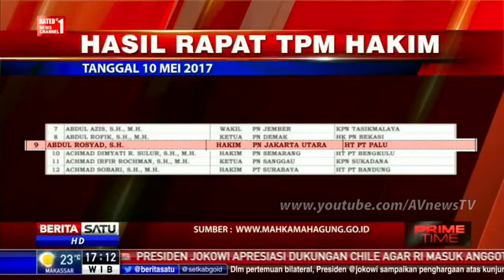3 Hakim Penghukum Ahok 2 Tahun Penjara dapat “Hadiah” Promosi Jabatan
KY: Promosi Hakim Sidang Ahok Mencurigakan.

Komisi Yudisial meminta Mahkamah Agung agar transparan terkait promosi tiga Hakim Pengadilan Negeri Jakarta Utara yang memimpin sidang kasus penodaan agama oleh Basuki T. Purnama alias Ahok. Hal ini dalam rangka menghindari kecurigaan publik atas promosi tiga hakim ini.

Sebagaimana diketahui, tiga hakim PN Jakarta Utara yang dipromosi adalah Dwiarso Budi Santriarto (Ketua PN Jakut) promosi menjadi hakim di Pengadilan Tinggi Bali, Abdul Rosyad (Hakim PN Jakut) dipromosi menjadi Hakim Tinggi di Pengadilan Tinggi Sulawesi Tengah dan Jupriyadi (Wakil PN Jakut) dipromosi menjadi Kepala Pengadilan Negeri Bandung.

"Semua pihak patut mencurigainya. Karena diskresi dipromosikannya ketiga hakim tersebut hanya selang satu hari pasca-sidang pembacaan putusan," ujar Juru Bicara KY Farid Wadji di Jakarta, Jumat (12/5).

Menurut Farid, yang harus diperhatikan adalah apa betul mereka telah memenuhi syarat formil untuk dipromosi sebagaimana SK KMA No. 139/KMA/SK/VIII/2013. Karena itu, sebaiknya MA transparan atau membuka data rekam jejak karir ketiga hakim ini agar publik mengetahui bahwa betul ketiga hakim ini dipromosi secara reguler sesuai dengan dasar hukum yang ada.

"Dengan demikian, opini publik perihal diskresi itu merupakan transaksional tidak bermunculan lagi dan membuktikan bahwa hal tersebut sudah sesuai prosedural," pungkas dia.

Sebelumnya, Kepala Biro Hukum dan Humas Mahkamah Agung (MA) Ridwan Mansyur membantah bahwa promosi tiga hakim di PN Jakarta Utara tidak terkait dengan vonisnya kepada Ahok dalam kasus dugaan penistaan agama.

"Enggak ada hubungannya dengan Ahok. Saya yakinkan enggak ada sama sekali. Itu reguler saja. Kalau enggak (promosi) nanti ketinggalan kan karirnya," ujar Ridwan.

Dia menyatakan, secara keseluruhan ada 388 hakim di pengadilan negeri (PN) yang dimutasi dan dipromosi. Prosesnya pun cukup panjang, yakni memakan waktu tiga hingga empat bulan untuk mempertimbangkannya.

Dalam prosesnya, Ridwan mengatakan, nama-nama hakim yang dimutasi dan dipromosi dipilih berdasarkan pola mutasi dan promosi yang ada di MA.

Tim pertimbangan dalam proses mutasi dan promosi dipimpin langsung oleh Ketua MA Hatta Ali dan melibatkan seluruh ketua kamar yang disesuaikan dengan nama-nama hakim yang dipindah.

"Sehingga kemarin itu sudah ada di website dalam 1x24 jam setelah ditandatangani Ketua MA. Nama-nama itu harus di-publish ke website masing-masing pengadilan," jelas dia.